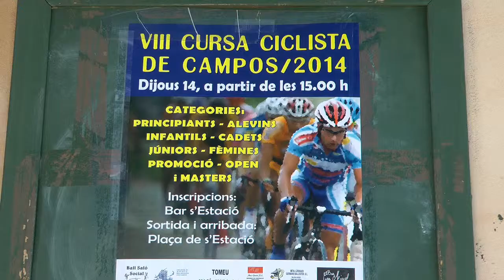Nº 6 Salvador Fernández VIII Ronda Ciclista Bike 2014 Campos Mallorca España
Se ha celebrado en la Villa de Campos la VIII Ronda Ciclista (Circuito urbano) en todas las categorías.
La participación supero con creces al año anterior y el nivel participativo ha sido muy grande con grandes corredores como Marga López, Xisca Tous, Toni Ballester, Toni Sureda, Tolo Quetglas, Javi Peris, Nino Fernández, Antonio Fernández,  entre otros.
La asistencia de público como siempre que ocurren estos eventos numerosa, la presencia de representación del Ayuntamiento y en su cabeza el Sr.Jaume Vidal concejal de deportes
Fueron participando diversas categorías llamando la atención los niños-as que pusieron esa nota humana-cariñosa para muchos padres y abuelos asistentes.
Buen día, buen circuito y felicitar a la organización por su afán para hacer de estos eventos una cosa gloriosa.
Jóse (ELCAMARONIN)
It was held in the town of Campos Cycling Round VIII (urban circuit) in all categories.
The participation far exceeded the previous year and the level of participation has been great with great riders like Marga López, Xisca Tous, Ballester Toni, Toni Sureda, Tolo Quetglas, Javi Peris, Nino Fernandez, Antonio Fernández, among others.
Attendances as long as these large events occur, the presence of representing the City and on his head the sports council Sr.Jaume Vidal
Various categories were involved drawing attention to children-as-loving human put that many parents and grandparents attending shows.
Good morning, good circuit and congratulate the organization for their efforts to make these events a glorious thing.
Jóse (ELCAMARONIN)